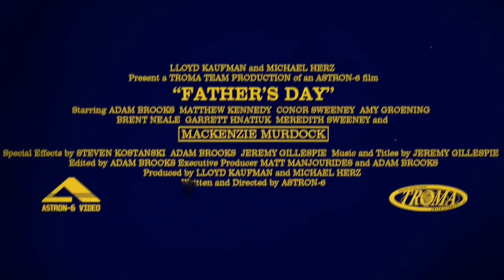Astron 6 - Fathers Day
My  teaser for the movie "Fathers Day" by Astron -6 . Now on DVD and BLU-RAY.